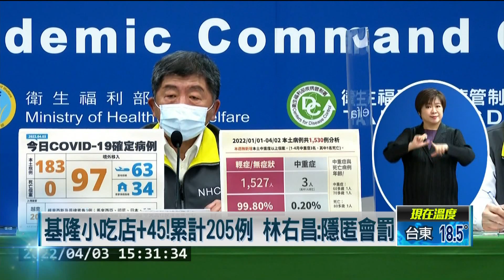輕症99%疫情流感化？ 陳時中：「高齡未打疫苗」威脅高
本土個案再攀新高，國內今（3）日新增183例本土、97例境外移入，從個別傳播鏈來說，基隆小吃店的個案增加45例最多，包括基隆的某間科大，進行大量採檢，發現17人確診，雖然近期的本土個案超過99%都是輕症，是否代表已經流感化，陳時中表示，不足以說明是流感化，但是有輕症化，不過沒打疫苗的長輩，威脅還是相當大。